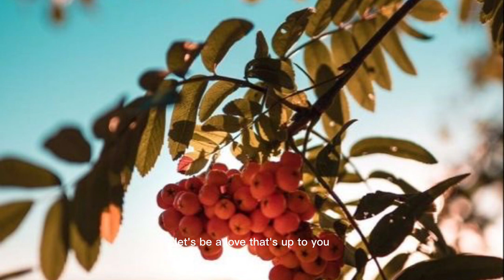Substitute - Windshield. [ music lyrics ]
Are you looking for an online Substitute Teacher for your school district? Substitute by Windshield has the best selection of Substitute Teachers in the country! We have Substitute Teachers for all types of schools, from Preschool to High School. We can help you find the perfect Substitute Teacher for your district!
Substitute by Windshield is a cloud-based service that allows students to submit and track their academic substitutions online. This service is available to students at all levels of study, and is free to use.If you're a student and you need to submit an academic substitution, Substitute by Windshield is the best option for you! This service is free to use and easy to use, so you'll be able to submit your substitution quickly and easily. More importantly, Substitute by Windshield is a cloud-based service, so you can access it from anywhere. So whether you're in the library or at home, you can easily submit your substitution!Are you looking for a way to save money on your car insurance? Substitute by Windshield is the answer! This app allows you to submit a claim for damages you've suffered in an accident, regardless of who was at fault. You can even use Substitute by Windshield to claim for car insurance damage if you're the victim of a hit and run! So why wait? Start filing your claims today!

SONG:  Substitute by Windshield